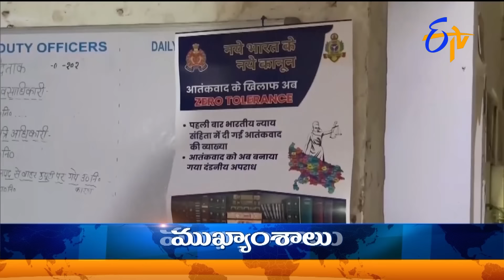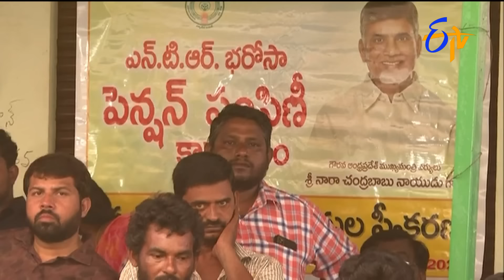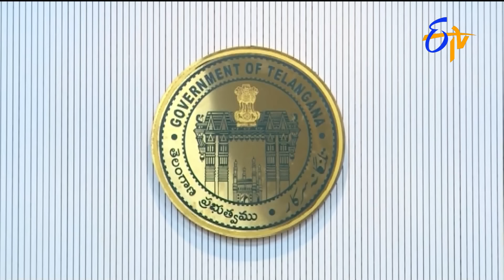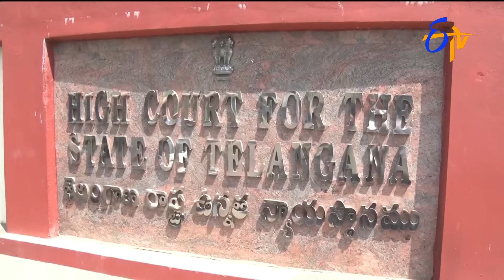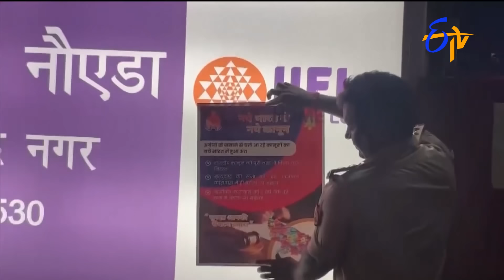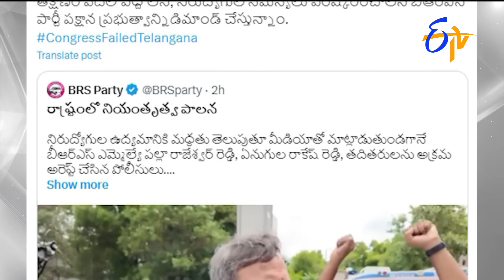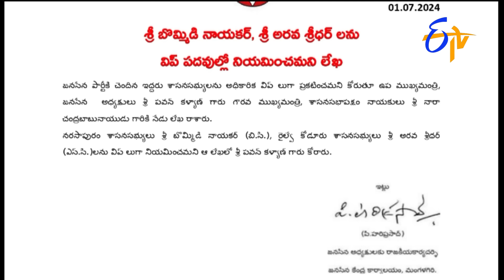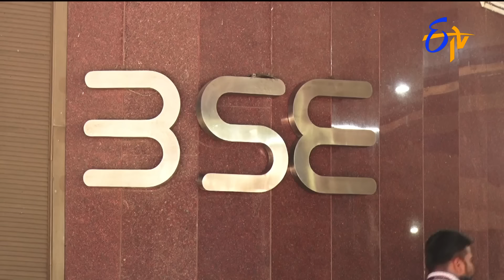9 PM | ETV Telugu News | 1st July 2024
9 PM | ETV Telugu News | 1st July 2024